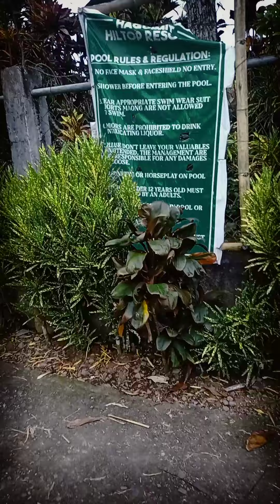Ang aking tambayan